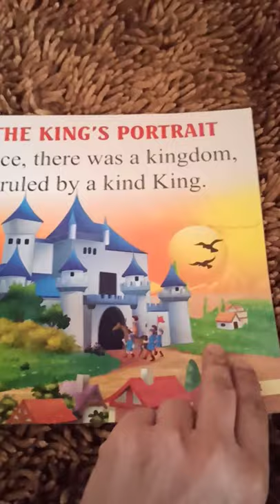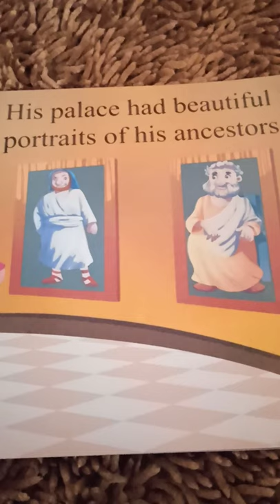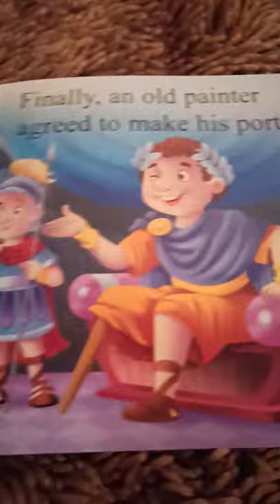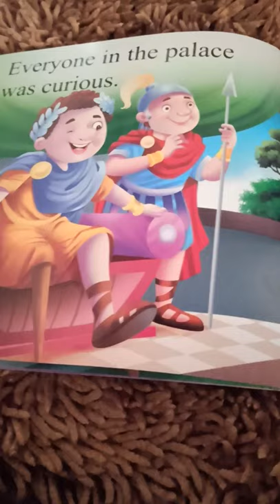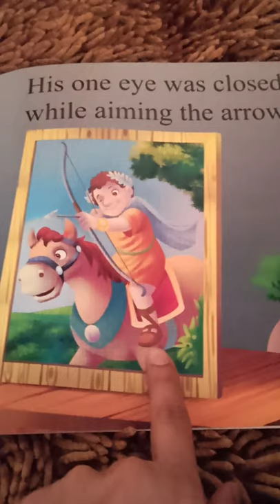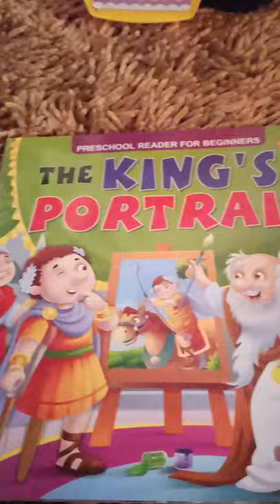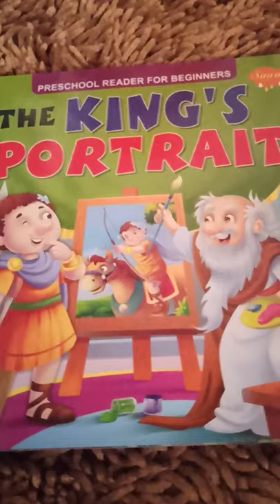The King's Portrait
Stories for kids.. Read along with Kamal